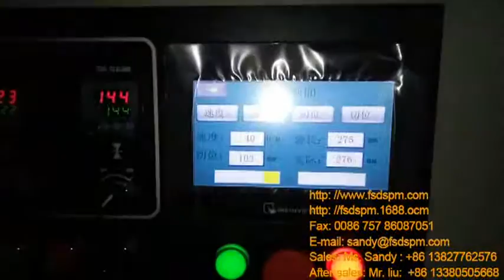Baby Diapers Packaging Machine, sanitary napkins packing machine